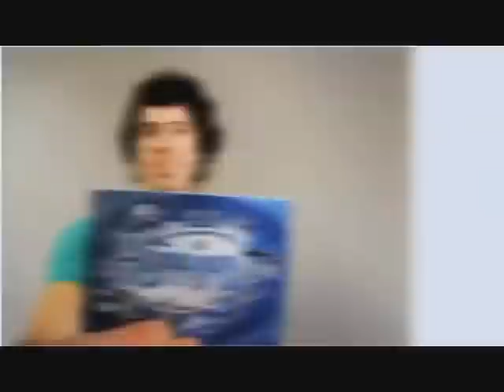albistegia1 0001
Azaroaren 12tik 16ra arteko albistegia. Lea-Artibai, Mutriku eta Busturialdeko HITZA.